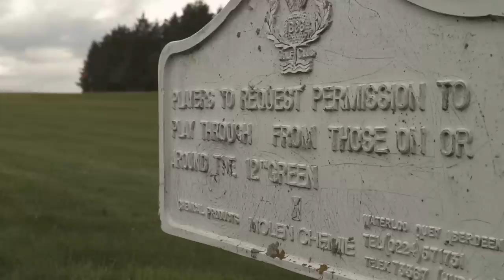Episode 10 - Stonehaven Golf Club